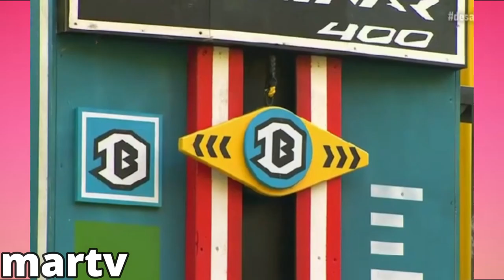AVANCE DESAFIO THE BOX CAPITULO 75 COMPLETO